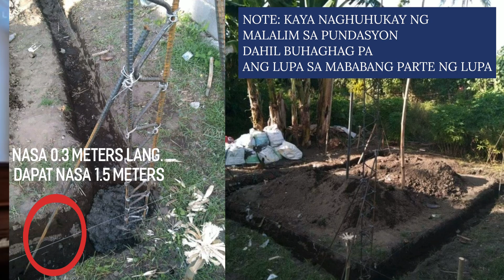ZIGZAG REBARS??? POSIBLE BA TO? - Episode 18: BIS TV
Welcome Back mga kabayan sa isa nanamang episode ng kaalaman patungkol sa mundo ng construction. Mga tanong at ideya sa construction, dito mo lang matututunan sa BISTV.

Recently may isang owner ang nagpost sa facebook ng bahay niya na may kakaibang bakal sa poste. Zigzag na bakal para sa poste?? Kadalasan ng bakal sa poste ay patayo at inaakap ng column ties o anilyo. Ligtas nga ba ang zigzag?

Ang sagot kabayan ay hindi. dahil importants na nakayakap ang column ties sa bakal ng poste dahil posible etong magcause ng column failure. at kailangan maging maliit ang spacing neto pangontra aa earthquake. Panuorin kabayan ang iba pang kailanganang ayusin sa case na ito at matuto.

BIS TV